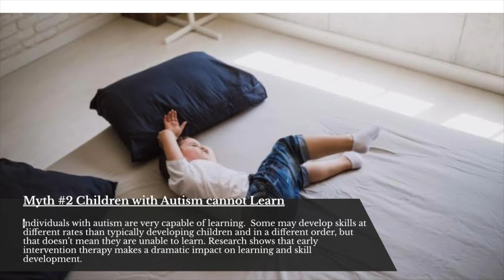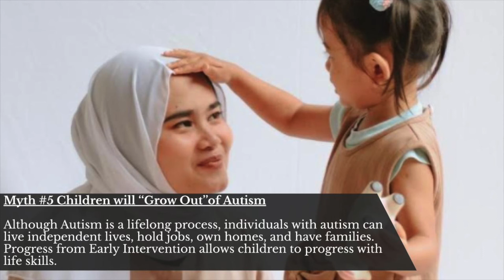Autism Beyond the Myths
Early Autism Services presents 'Autism: Beyond the Myths' to address a few commonly associated myths about autism. By addressing these myths, we hope to raise awareness in order to build more understanding about autism and better support children and their families.     For more information about our ABA, Occupational Therapy, and Speech and Language Therapy services, please visit our